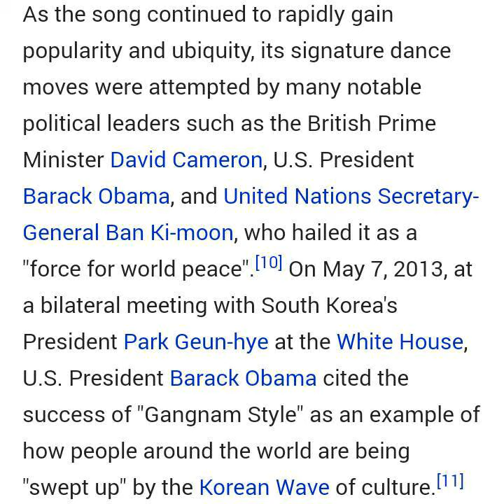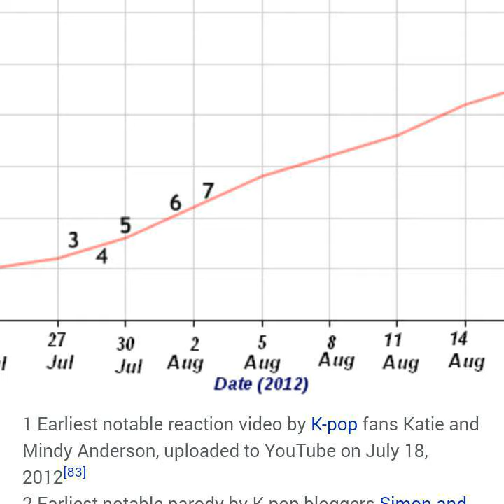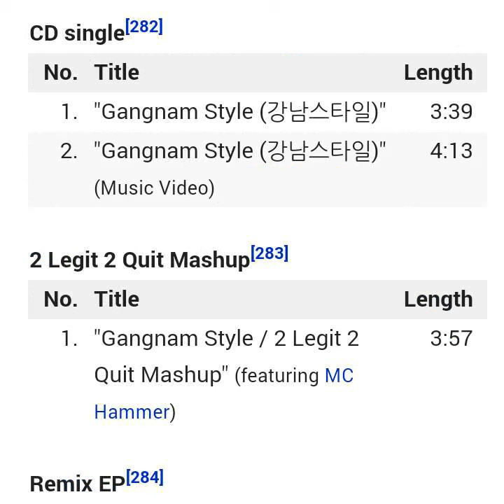Psy-Gangnam style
Psy gangnam style story,psy-gentleman,psy-daddy,psy-hangover,bigbang-last dance